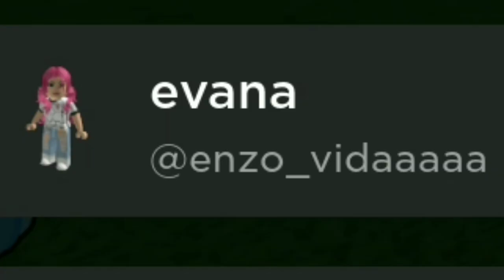FINALMENTE!! LONTRAS no BUILD A BOAT KKKKKKKKK